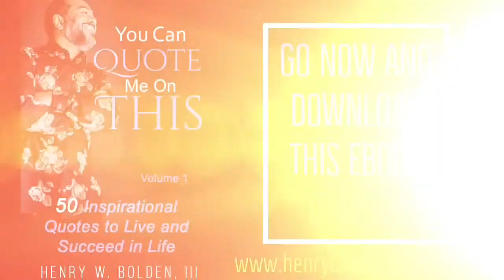8pm Wednesday Bible Study - Bishop Henry W. Bolden, III “DON’T WASTE A MOVE”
8:00pm Wednesday Bible Study
Bishop Henry W. Bolden, III
Message: “DON’T WASTE A MOVE”

Text: Text NHFWC to 54244
Mail: 1605 Robert C. Blakes, Sr. Drive